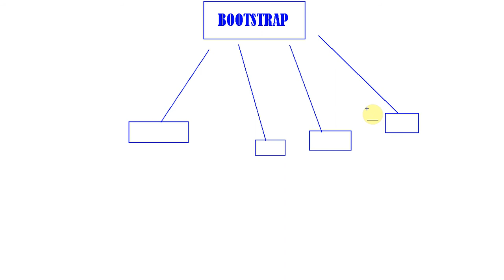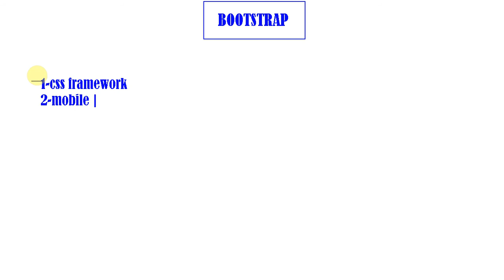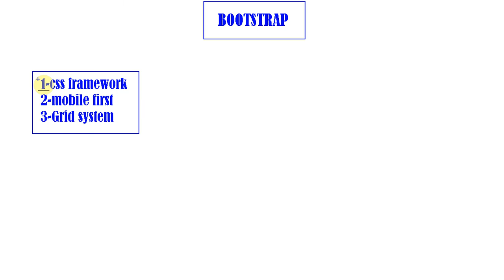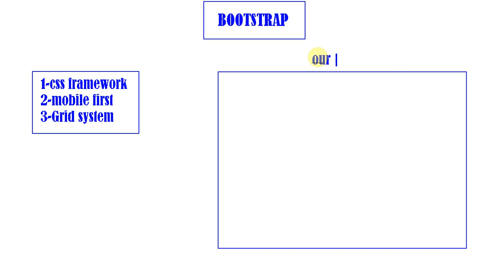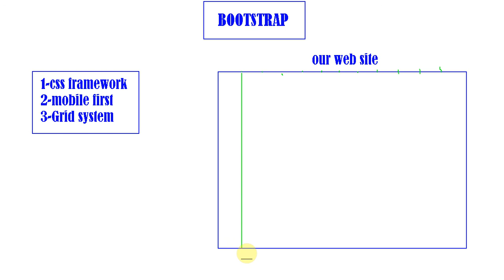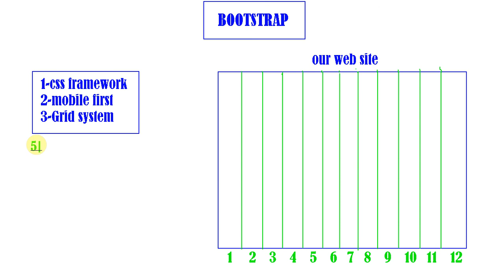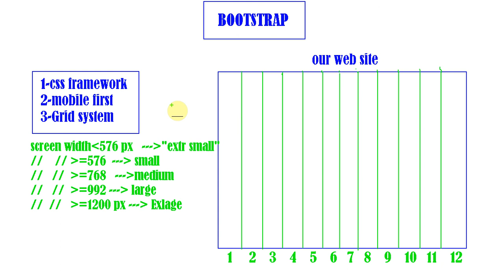Learn Bootstrap (Grid system)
Programming أمين رغيب برمجة برمجة الحاسوب: هي عملية كتابة، اختبار، تصحيح للأخطاء وتطوير للشيفرة المصدرية لبرنامج حاسوبي يقوم بها الإنسان، تهدف البرمجة إلى إنشاء برامج تقوم بتطبيق وتنفيذ خوارزميات لها سلوك معين بمعنى أن لها وظيفة محددة مسبقا ومتوقعة النتائج. تتم هذه العملية باستخدام إحدى لغات البرمجة. نشأته ودراسته ترعرع أمين رغيب في مدينة القنيطرة في عائلة من أخ وحيد (وهو الأكبر) ووالد اشتغل في الميدان العسكري (القوات الملكية الجوية المغربية) ، حيث درس مرحلته الابتدائية في مدرسة ابن حبوس وهي مدرسة بنواحي مدينة مراكش (تحناوت) قبل أن ينتقل إلى استكمال دراسته الإعدادية والثانوية بكل من ثانوية بئر انزران و توبقال . ثم انتقل رغيب أمين في سنة 2006 إلى استكمال دراسته الجامعية بكلية القاضي عياض حيث درس القانون ،كذلك شهادة تقني متخصص في تسير الشبكات المعلوماتية وأنظمة التشغيل من المغرب زيادة على اهتمامه الكبير بمجال الأمن المعلوماتي، بالإضافة إلى احتكاكه القريب بمجال الهاكرز . Programming Amine Raghib برمجة جوائز ومشاركات أمين رغيب هو أول مغربي ينال جائزة يوتيوب الفضية للتميز وحصل على جائزة يوتيوب الذهبية سنة 2016. وحصلت قناة مدونة المحترف للمعلوميات التي يديرها على اليوتيوب حوالي قرابة 3 ملايين مشترك من دول متعددة . كما حصل على جائزة أفضل مدون في المغرب. وشارك في العديد من المسابقات في العالم العربي في مجال التكنولوجيا. وشارك في العديد من الفعاليات الدولية. سنة 2017 وصل عدد متابعيه في قناته على اليوتوب ثلاثة ملايين مشترك، بحيث تعتبر قناته أول قناة مغربية تصل سقف المليون مشترك . مشاريعه استطاع حقا أمين رغيب إيجاد " نيش " في العالم الافتراضي وهو الشاب العربي الشغوف بعالم التقنية والمعلوميات، الأخير الذي يبحث دائما عن مصادر موثقة من أجل الحصول على المعلومة، هكذا فمشروع المحترف شكل المجال لملايين الشباب حول العالم من أجل التعلم المجاني والتعرف على العديد من المعلومات المتنوعة حول مجال الأمن المعلوماتي، الشبكات ، الانترنت ، تسير أنظمة التشغيل ، الهاردوير ... بالإضافة إلى البث المباشر الذي يقوم به طوال الأسبوع من أجل حل مشاكل متابعيه التقنية في إطار إجابات حية ومباشرة بالصوت والصورة طيلة سنوات ... الشيء الذي يجعل مدونة المحترف رائدة في مجالها . Programming أمين رغيب برمجة Almohtarif Live | المحترف بث مباشر

programming​ language,
programming​ tutorial,
programming​ knowledge,
programming​ hero,
programming​ music,
programming​ a website,
programming​ a robot,
programming​ abule,
programming​ applications,
programming​ assignment 1 instructions air pollution,
a​ programming paradigm includes,
a​ programming process is a,
a​ programming language apl,
a​ programming paradigm includes mcq,
a​ programming language book,
a​.i programming tutorial,

programming​ basics,
programming​ beginner,
programming​ buddy,
programming​ books to read,
programming​ beginning,
programming​ bill gates,
programming​ bots,
programming​ baofeng dm-1701,
b​ programming language,
b​ programming language hello world,
b​ programming language vs c,
b​ programming language compiler,
b programming language example,
b​ programming language syntax,
delta​ vfd-b programming,
macro​ b programming,
programming​ course,
programming concepts,
programming​ c++,
programming​ channels,
programming​ challenges,
programming​ careers,
programming​ competitions,
programming​ code,
programming​ documentaries,
#programming​ drums,
programming​ drums in studio one 5,
programming​ data structures and algorithms using python,
programming​ desk setup 2020,
programming​ d5 centurion gate motor,
programming​ dc motor with arduino,
programming​ directv remote,
d​ programming language,
d​ programming language vs rust,
d​ programming language vs c++,
d​ programming language hello world,
d​ programming language compiler,